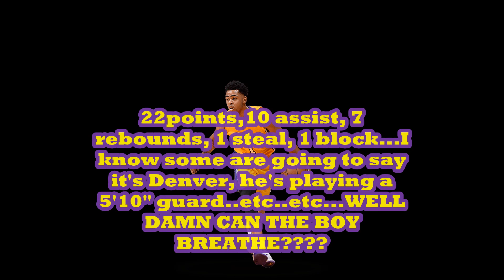Lakers defeat the Nuggets..D'Angelo Russell goes off for 22pts 10ast!!! HYPEBOX (Russell parody)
Los Angeles Lakers defeated the Denver Nuggets 120 to 116. D'Angelo Russell had his best game as a point guard for the Lakers. Ivica Zubac continue to wow the crowd with his quick learning. Young and Williams show great veteran leadership. Hypebox for those who love to laugh.